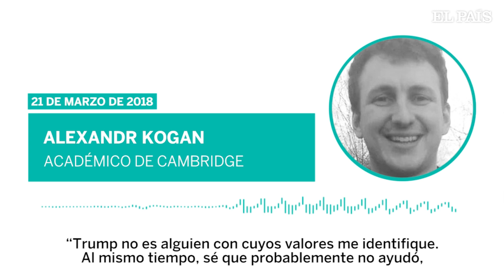Cambridge Analytica: El doctor Kogan se defiende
El académico Alexandr Kogan, acusado por Cambridge Analytica de estar detrás de la fuga de datos de Facebook, asegura que es un "chivo expiatorio".